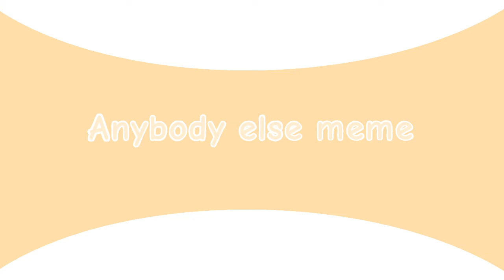Anybody Else meme[FlipaClip][Animation meme]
Piki Bird

ㅡㅡㅡㅡㅡㅡㅡㅡㅡㅡㅡㅡㅡㅡㅡㅡㅡㅡㅡㅡㅡㅡㅡㅡㅡㅡㅡㅡㅡㅡㅡㅡ

Flame: 836
Fps: 30
Layer: 4

ㅡㅡㅡㅡㅡㅡㅡㅡㅡㅡㅡㅡㅡㅡㅡㅡㅡㅡㅡㅡㅡㅡㅡㅡㅡㅡㅡㅡㅡㅡㅡㅡ